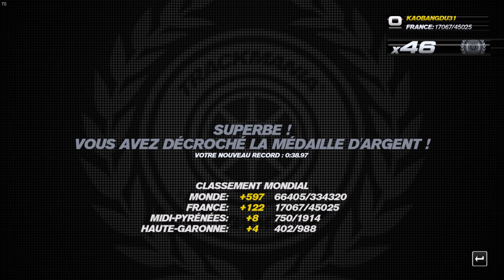LE RACCOURCI DE LA TRICHE ! / Kaobangdu31 sur Trackmania Turbo (Ep.10)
Bien le bonjour/bonsoir tout le monde ! Ici Kaobangdu31 *Kao pour les intimes* qui va reprendre le volant et appuyer sur le champignon dans TrackMania Turbo ! C'est reparti avec les circuits de la Green Series, en quête de victoires et de médailles d'or !

Musique d'intro : Randy Newman - The Big Race (Cars Soundtrack)
Musique de fin : Tequi-Qui - Kaobang (Karaoké)